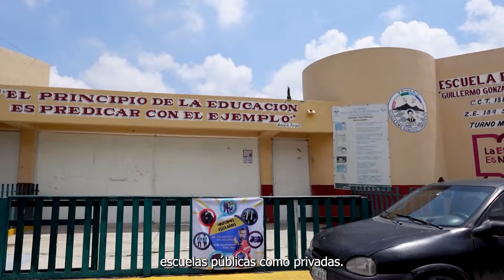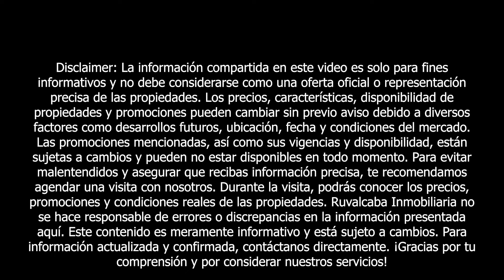🏠 Casa en Señero Residencial, Pachuca 🌟 Modelo Molinara - $1,307,500 ¡Gran Oferta! 💥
¡Bienvenidos al hogar de tus sueños! Presentamos la Casa Modelo Molinara, una joya en el exclusivo fraccionamiento Señero Residencial, en Pachuca. Con un precio increíble de $1,307,500 MXN, esta propiedad es perfecta para aquellos que buscan confort y estilo.

Esta casa cuenta con:

2 amplias habitaciones
1 baño completo y 1 medio baño
Cocina integral
Espaciosa sala y comedor
Disfruta de un patio trasero ideal para reuniones familiares, un pasillo lateral para mayor privacidad y estacionamiento para 2 autos. Las amenidades incluyen salón de eventos, áreas de juegos infantiles, canchas de fútbol y vigilancia 24/7. Además, disfruta de servicios ocultos y calles amplias que mejoran la estética y funcionalidad del fraccionamiento.

Ubicación estratégica: a solo minutos de la carretera México-Pachuca, cerca de plazas comerciales, escuelas, y transporte público. La casa está lista para entrega inmediata con crédito bancario disponible, o en preventa según tu preferencia.

¡No dejes pasar esta oportunidad! Contáctanos para más información y agenda tu visita.

Precios informativos, pueden cambiar en cualquier momento.